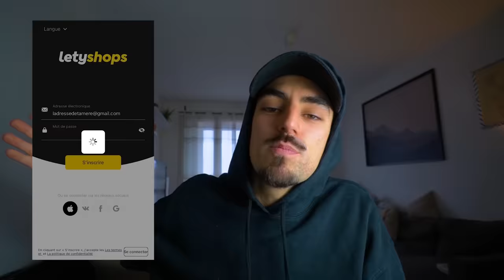SURVIE EN FORÊT AVEC UN MILITAIRE ! feat Mike Horn (bah non)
opé :
le lien de l'extension pour être au courant du cashback disponible sur un

bons plans pour le 11 novembre sur AliExpress : ce jour, activez le cashback puis utilisez les codes (offre limitée) ci dessous pour cumuler :
7LETYSINGLE : achetez au moins pour 50$ et obtenez 7$ de réduction et -14% de rabais
obtenez aussi du cashback lors du Black Friday ce 27 novembre

bon sinon cette vidéo vous a plu ? faut le dire dans les com's ! on se fait un deuxième épisode ? faut le dire dans les com's ! vous avez des MST ? faut pas le dire dans les com's !

SNAP : djilsi1